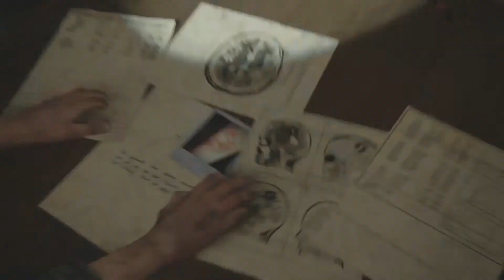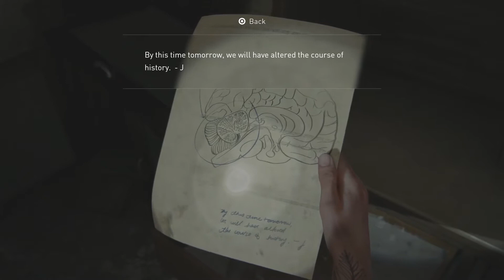The Last Of Us 2 Part 22: Leaving Dina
The Last Of Us 2 picks up 5 years after The Last Of Us as Joel and Ellie are settled into Jackson, Wyoming amongst a thriving community of survivors until a violent and traumatizing event leads Ellie back into the treacherous outside world on a quest for justice and closure. Let's Play The Last Of Us 2.